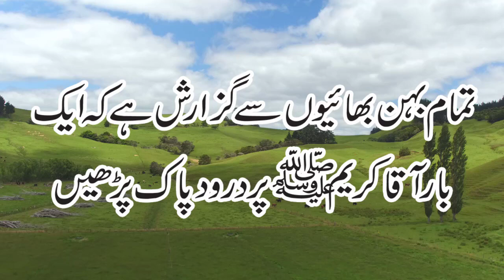26 Ramzan ka khas wazifa | 26 Ramzan ki ibadat | Shab e Qadar 2020 | Rohani wazaif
26 Ramzan ka khas wazifa | 26 Ramzan ki ibadat | Shab e Qadar 2020 | Rohani wazaif

Todays Video is about to deed of 26 ramadan. aj ki ye video 26 ramzan ki khas ibadat or wazifa se related he

rohaniwazaif#